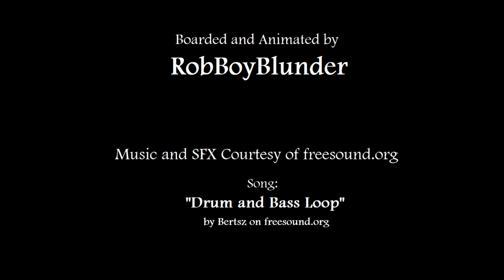SONA: 2d Animation (flashing warning)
Final animation for an animation college course featuring the SONA's of my friends and I!

the prompt we were given was to make something showing a combination of our online/IRL identities, and as an artist I chose something that many like me resort to represent ourselves :)

SONA CREDITS:
-red cyborg - me!

SFX courtesy of freesound.org under creative commons usage!